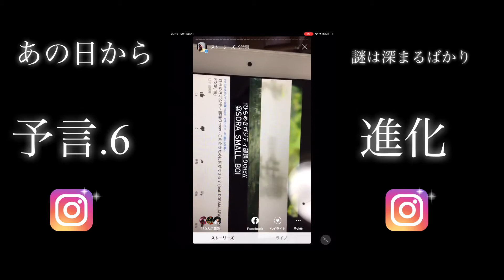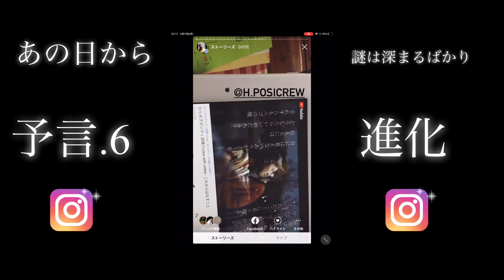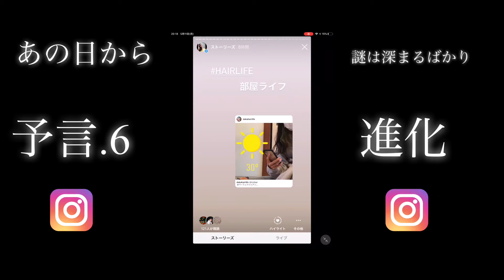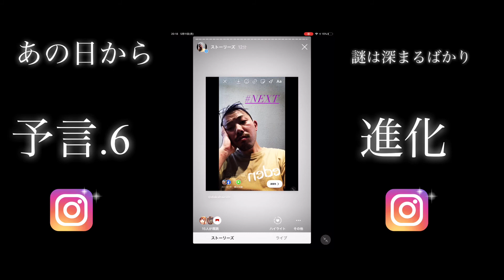予言.6 謎に包まれたその状態。 残り４話。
ひらめきポジティ部踊りcrew